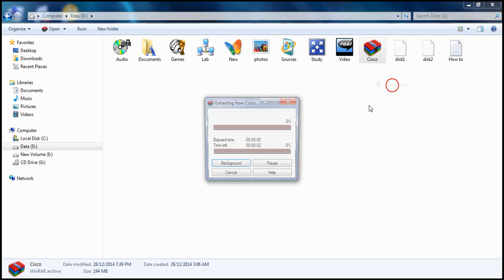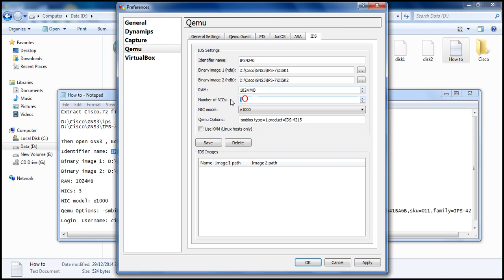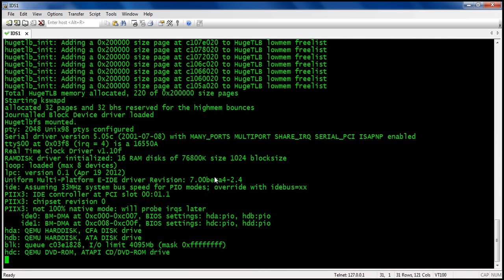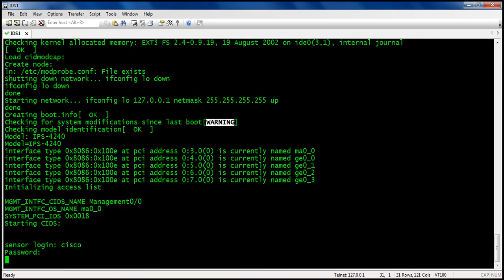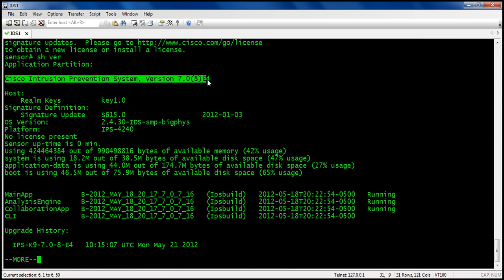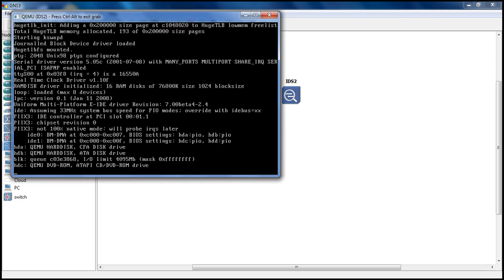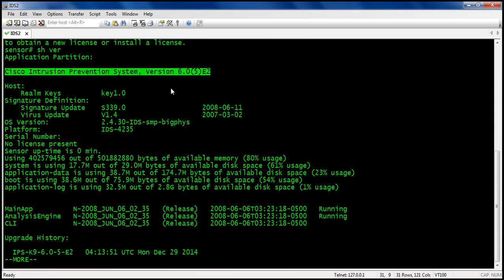SITCS 300-207 Labs - Lab 1 - Emulating Cisco IPS v7 & v6 on GNS3 [Arabic]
IPS v7
Extract Cisco.7z file at D:\ to

D:\Cisco\GNS3\ips

D:\Cisco\GNS3\IPS-7

Then open GNS3 , Edit , preferences , Qemu , IDS then enter the following settings.

Identifier name: IPS4240

Binary image 1: D:\Cisco\GNS3\IPS-7\DISK1

Binary image 2: D:\Cisco\GNS3\IPS-7\DISK2

RAM: 1024MB

NICs: 5

NIC model: e1000

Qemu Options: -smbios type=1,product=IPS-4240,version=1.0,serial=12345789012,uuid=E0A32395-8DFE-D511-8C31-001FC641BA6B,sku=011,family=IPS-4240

Login  Username: cisco  ,  password: ciscoips123

IPS v6
RAM: 512

NICs: 3

e1000

-smbios type=1,product=IDS-4215

username: cisco     ,    password: ciscoips4215

download IPS v6 files